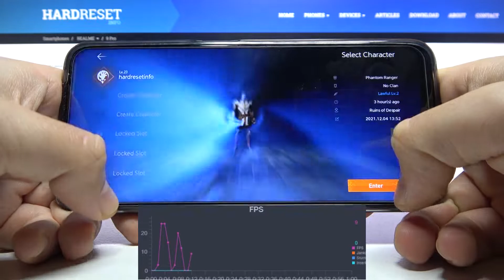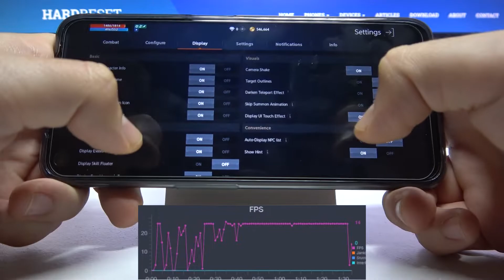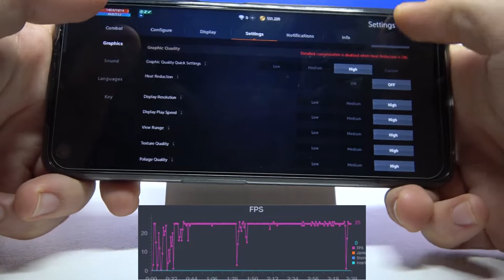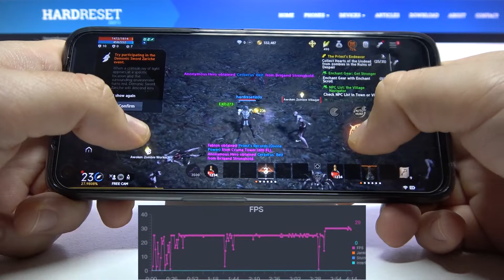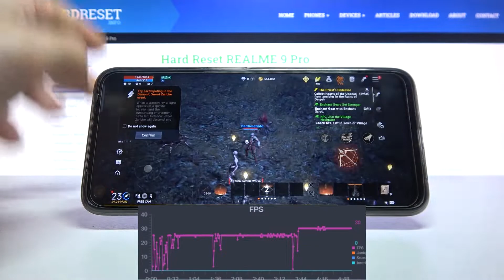Realme 9 PRO - Lineage 2 Revolution |😈 GAMING TEST + FPS GRAPH😈| LOW/MEDIUM/HIGH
Would you like to check how effective Realme 9 pro is? In this tutorial we would like to show you Lineage 2 Revolution gameplay, which will put to a true test this device! Let’s check with us how efficient this device is and how this operating system will handle high quality graphic and sound effects. Let’s check on your own eyes if there will be any crushes or errors!

How efficient Lineage 2 Revolution on Realme 9 pro?  How many FPS has Realme 9 pro? How many fps have Realme 9 pro while gaming? How to compare devices performance Realme 9 pro? How to measure Lineage 2 Revolution performance on Realme 9 pro?

Realme 9 pro, Snapdragon 695, 6 GB RAM, max settings, performance, performance check, settings, test, quality, fps, game, frames per second, max performance, Lineage 2 Revolution

0:00 Low Settings
1:45 Medium Settings
3:42 High Settings